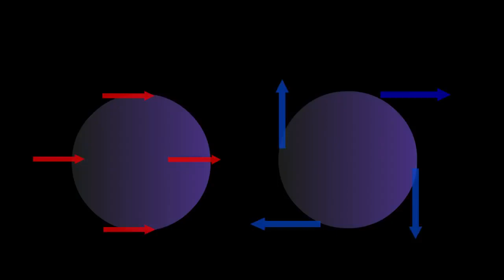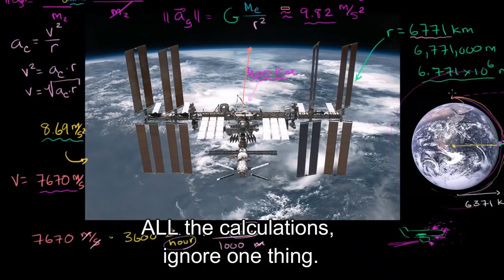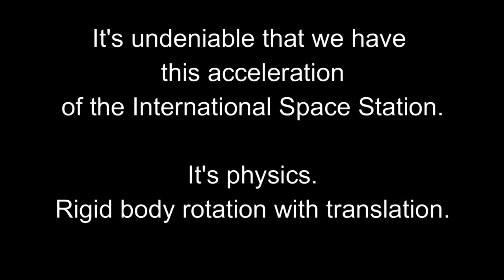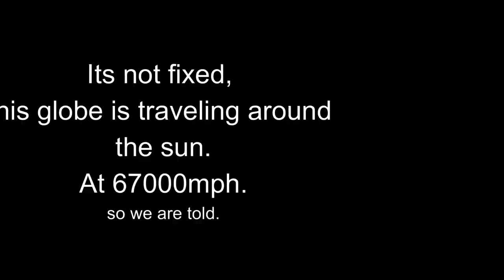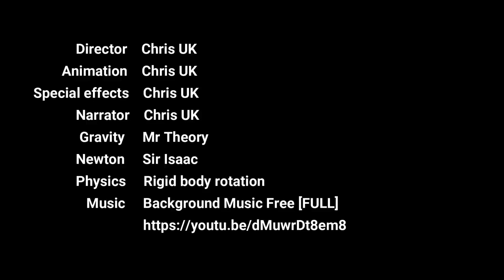The Inconvenient Physics of the ISS